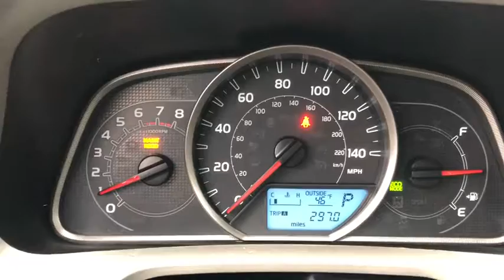2015 Toyota RAV4 Akron, Wadsworth, Canton, Barberton, Copley, OH M2892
Blue Crush Metallic U 2015 Toyota RAV4 available in Akron, Ohio at Summit Toyota. Servicing the Wadsworth, Canton, Barberton, Copley, OH area.

Summit Toyota
1535 Vernon Odom Blvd

ALL WHEEL DRIVE, CLEAN HISTORY, ONE OWNER, TOYOTA CERTIFIED, BACK-UP CAMERA, SUMMIT LIFETIME GUARANTEE...UNLIMITED TIME...UNLIMITED MILES...NATIONWIDE COVERAGE..., MECHANICAL & PERFORMANCE 2.5L DOHC 4-Cylinder Engine w/Dual VVT-i 176 hp @ 6000 rpm / 172 lb-ft @ 4100 rpm 6-Speed Automatic Transmission Dynamic Torque Ctrl All Wheel Drive(AWD) Eco and Sport Modes SAFETY & CONVENIENCE Star Safety System: Enhanced Vehicle Stability Control, Traction Control, Anti-Lock Brakes, Electronic Brake Force Distribution, Brake Assist and Smart Stop Technology LATCH-Lower Anchor & Tether for CHildren EXTERIOR 17 Steel Wheels with Wide Vent Covers Power Outside Mirrors Rear Spoiler Privacy Glass- Rear Side, Qtr & Liftgate INTERIOR Entune Audio, 6.1 Touch-screen Display Steering Wheel Audio/Bluetooth Controls Backup Camera Reclining & Fold-Flat 2nd Row Seats Remote Keyless Entry System 12V Power Outlets (2), USB Port (1), RAV4 LE, 4D Sport Utility, 2.5L 4-Cylinder DOHC Dual VVT-i, 6-Speed Automatic, AWD, Blue Crush Metallic, Ash w/Fabric Seat Trim. Certified. CARFAX One-Owner.brbrIt's no secret... you're looking for a car that ranks best in price and mileage. Luckily for you, we use Live Market Pricing. Live Market Pricing eliminates the guesswork and hours of research because we price our cars haggle-free and well below market value. We have vehicles with Navigation, Sunroof, Moonroof, Leather Seats, Rear Entertainment System, DVD Player, 3rd Row Seats, Backup Camera, Bluetooth, CD Player, Cruise Control, Power Windows, Power Locks, Keyless Entry, Heated Seats, Remote Start, Multi-zone Climate Controls, Portable Audio Connections, Premium Audio, Premium Wheels, Security System, Steering Wheel Controls, Trailer Hitch, Tow Package, Lift Kit, 4WD and AWD Models. Awards:br  * 2015 KBB.com 10 Best All-Wheel-Drive Vehicles Under $25,000   * 2015 KBB.com 10 Best SUVs Under $25,000